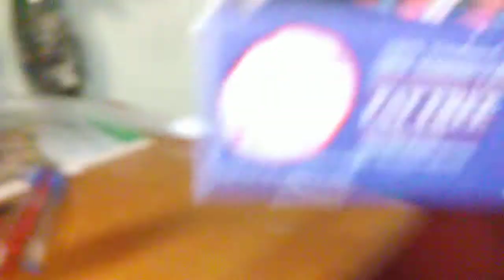Avengers8/clip4/the tasting for time traveling